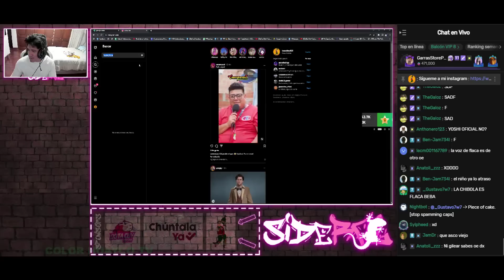😱SIDERAL ROL DE SOPLON, REPORTA A SU SEGUIDOR CON EL ADMI Y SE KGA DE RISA, GTA V